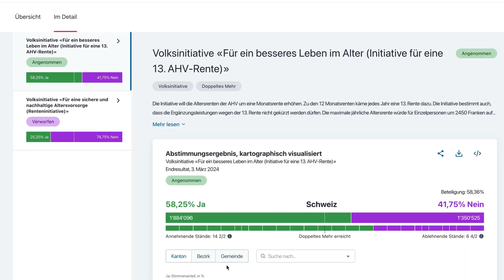Swiss Viz Awards 2024: Federal Popular Votes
Swiss Viz Award Winner 2024 in the category Dashboards:
'Federal Popular Votes' by Nicolas Ruetschi, Ludivine Stofer, and Jenny Yin from Federal Statistical Office, and Bartosz Prusinowski, Michela Burzio, and Florencia Kühne from Interactive Things